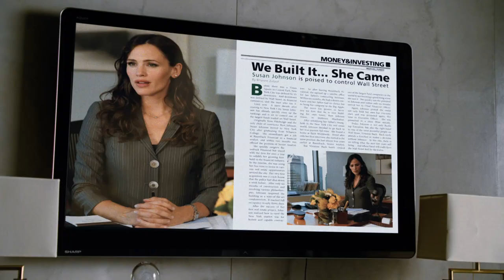ARTHUR - offizieller Trailer #3 deutsch HD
Arthur ab 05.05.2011 im Kino.

Darsteller: Russell Brand,  Jennifer Garner, Greta Gerwing, Helen Mirren, Nick Nolte, Luis Guzman.

Regie: Jason Winer.